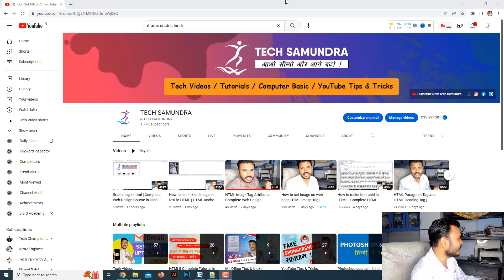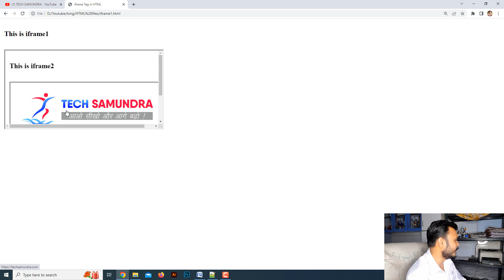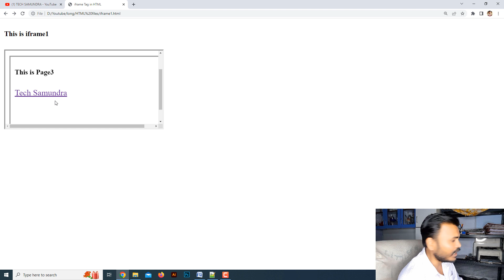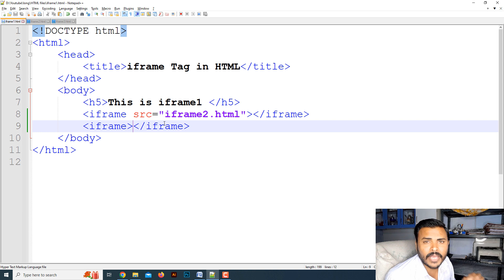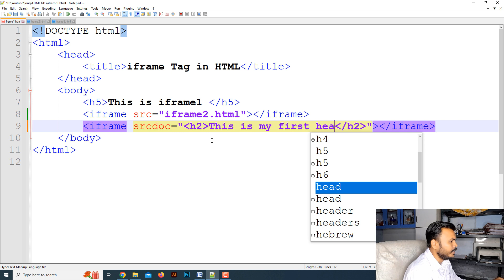How to display HTML tags in iframe | Complete HTML Course in Hindi | Learn HTML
Hello Friends,

Aaj hum is HTML video Course me iframe me HTML tags ka output kese display karva sakte hai vah sikhenge...

Iske alava anchor tag ke target attribute ki value ke baare me sikhenge...